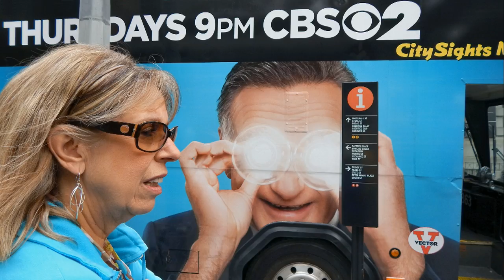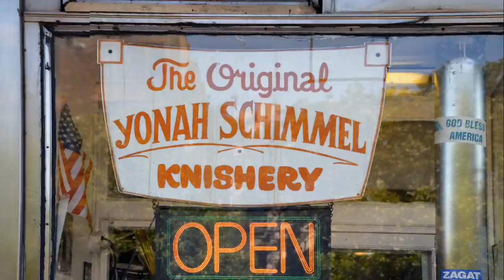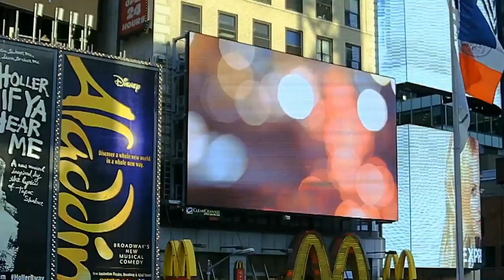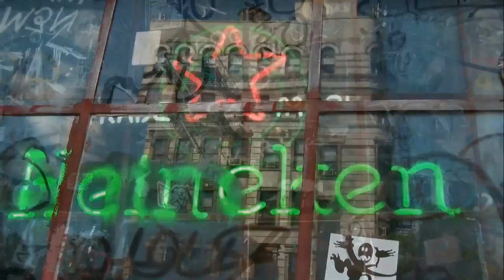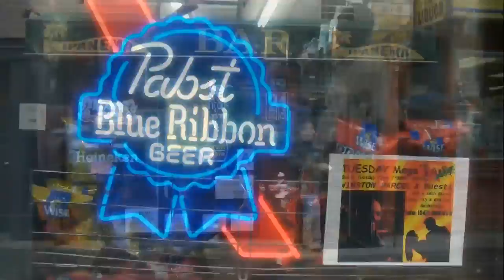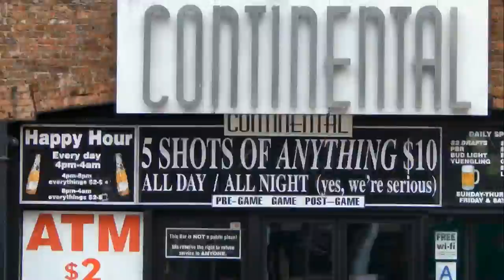New York Centuries Trailer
New York Centuries Trailer, is highlights of the film New York Centuries. New York Centuries is made up of photographs, film, and video of people working, building, and making social change in New York City. Images and sound are from the 19th to the 21st centuries.